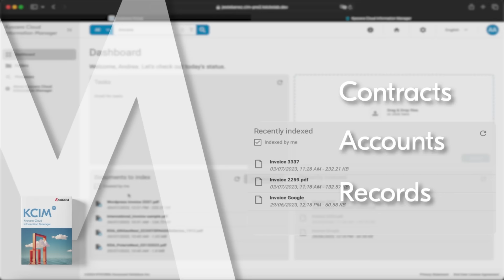Discover Kyocera's First DMS Platform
Kyocera's new cloud platform, Kyocera Cloud Information Manager, helps businesses securely store documents and enables greater connectivity between hybrid workers.